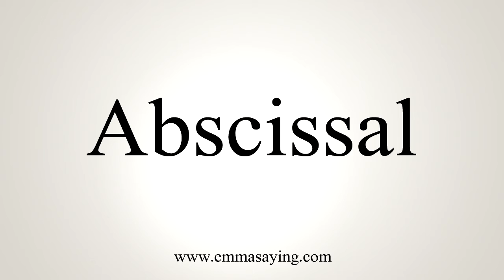How To Pronounce Abscissal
Learn how to say Abscissal with EmmaSaying free pronunciation tutorials.